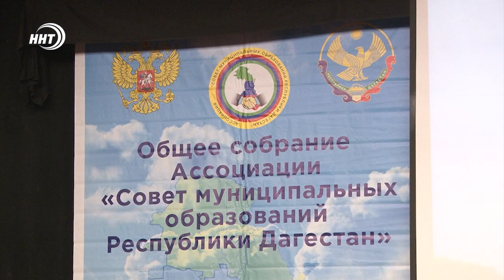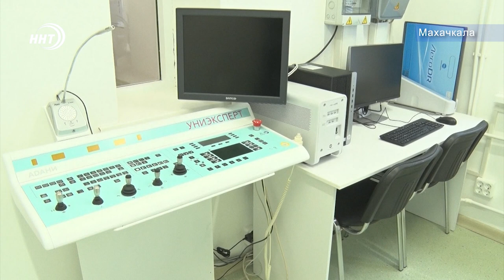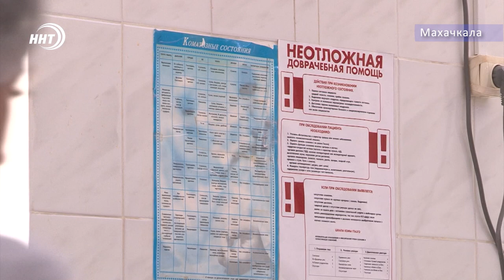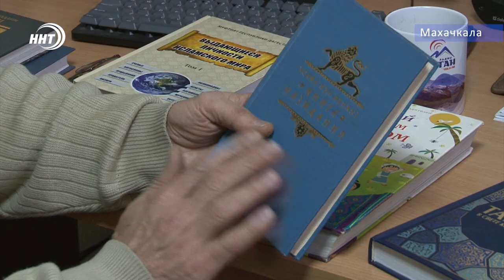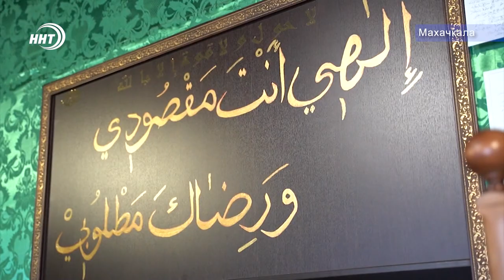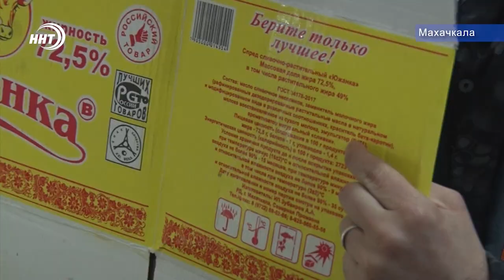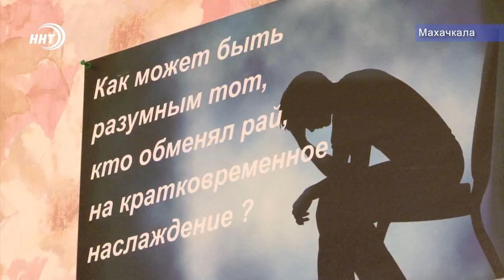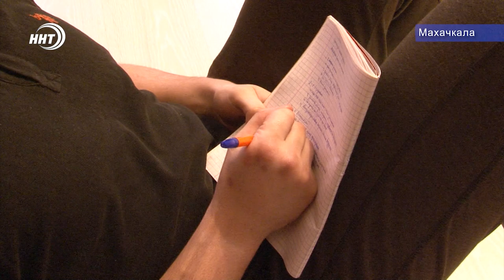Итоги недели за 16.02.2020 год